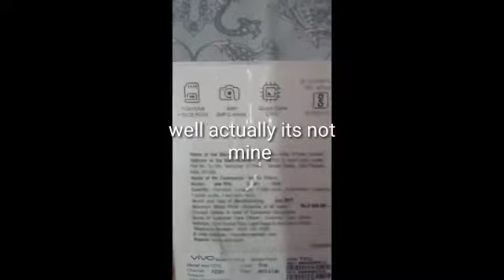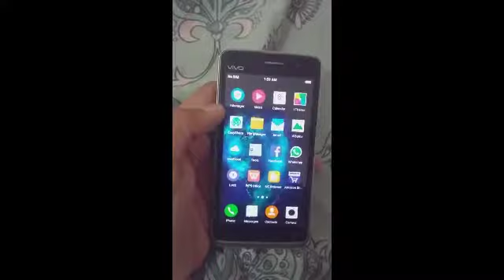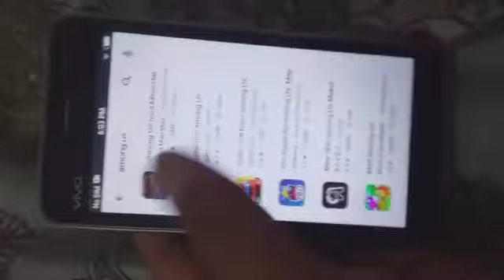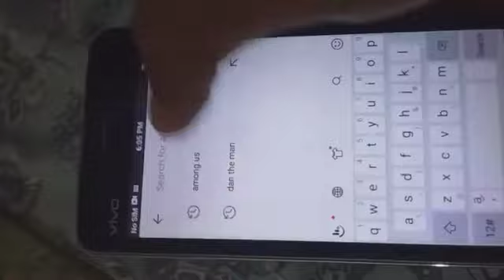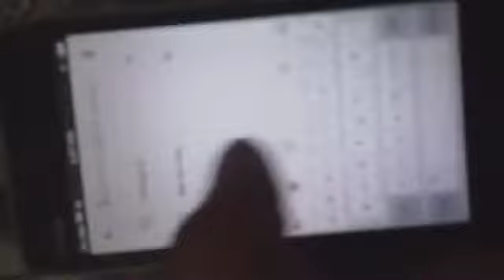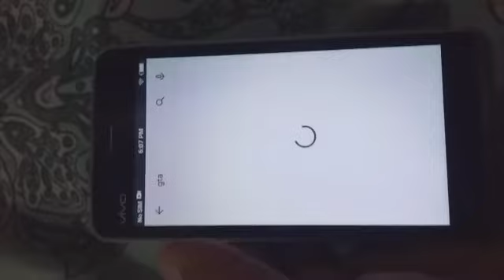Finally I got a new phone!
much better than my old phone